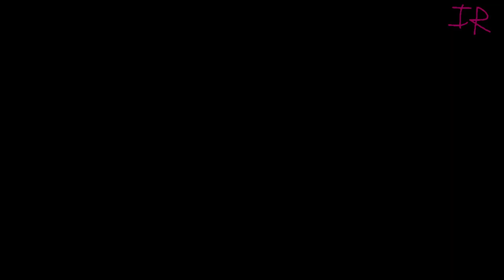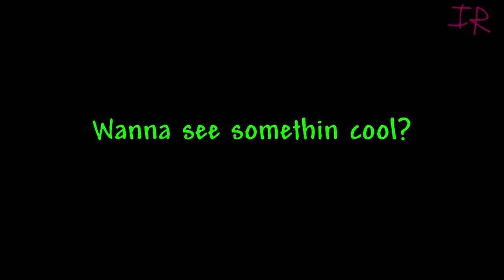Forest | Original FNF Song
BF spawns in the amazing world of Terraria and challenges the guide to a song while the player is away.

A song thats meant to reflect the old days of FNF modding, kinda, this song also references a old mod that me and friend were making back in 2021, yeah.

Vocal FLP: reach maybe 100 views or something

All art made by me except the two backgrounds, which are from Terraria

BPM: 100
Genre: Experimental

Effect author credits:
WaveSimple, TextDraw, Blooming - Jph Wacheski